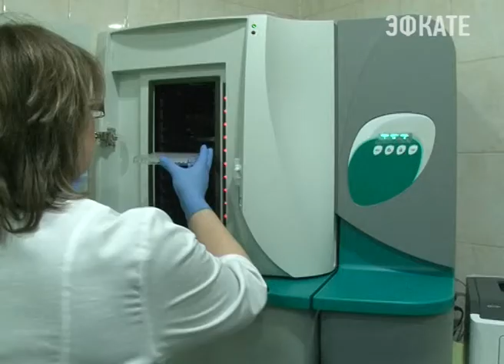В Сочи открылась медлаборатория "Оптимум" Новости Сочи Эфкате